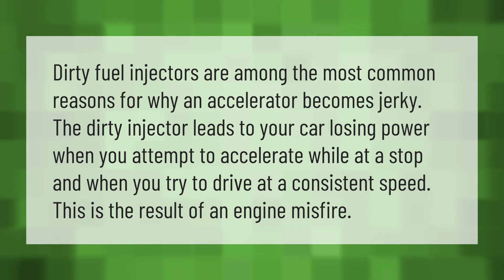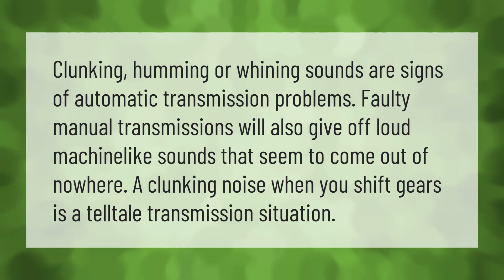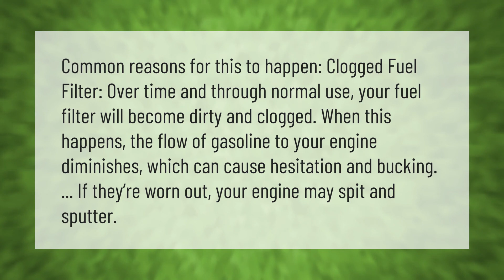What does it mean when your car jerks while driving?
00:00 - What does it mean when your car jerks while driving?
00:37 - Can a bad catalytic converter cause a car to jerk?
01:05 - How do you know if your transmission is going out?
01:33 - Why is my car bucking?

Laura S. Harris (2021, April 6.) What does it mean when your car jerks while driving?
    AskAbout.video/articles/What-does-it-mean-when-your-car-jerks-while-driving-209494